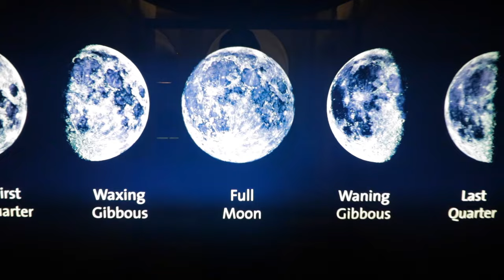Work & Travel USA Summer 2016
2016 Unites States Summer Road Trip, West Coast